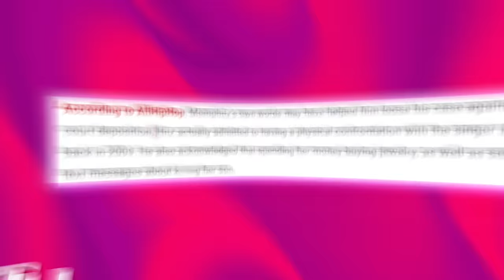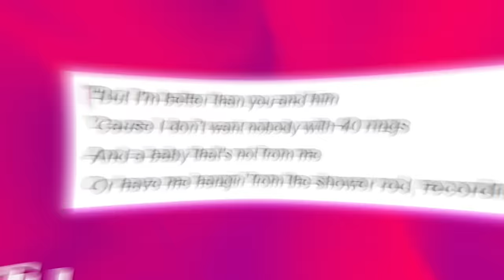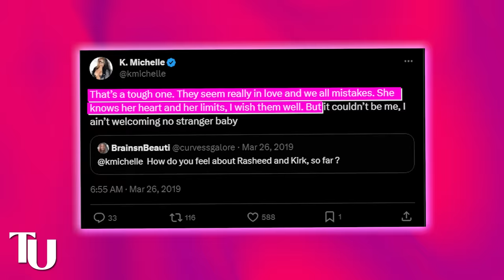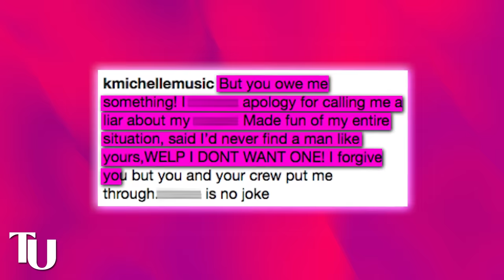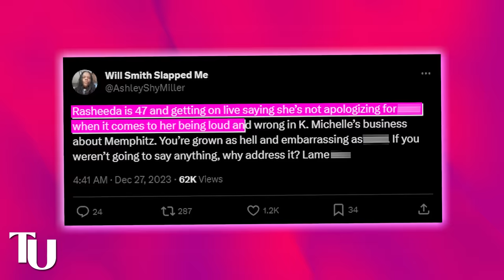Rasheeda WARNS K. Michelle AGAIN After Igniting Old Beef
Rasheeda just sent a strong warning to K Michelle after Michelle threw shade at her again.

Now if y’all remember, Rasheeda and Michelle got into it back in 2012, when Rasheeda accused Michelle of lying about her boyfriend, Memphitz, physically violating her.

It’s unclear why Rasheeda decided to be messy and call out Michelle for lying in a situation she knew nothing about but the feud between them has only gotten worse ever since and Michelle has taken every chance she gets to throw shade at Rasheeda.